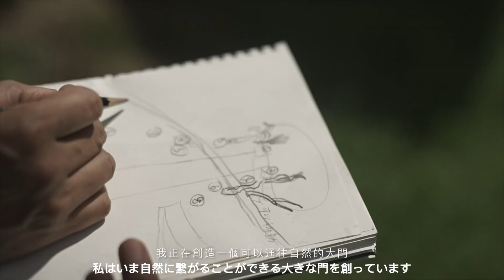2024萬物糧倉前導片(日文版)